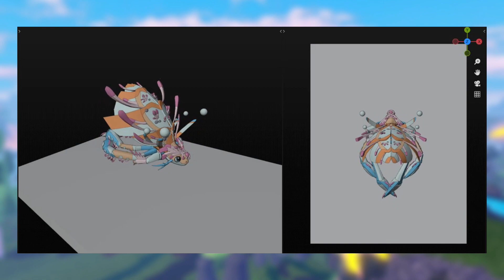NEW squid creature + NEW time gacha creature in Creatures of Sonaria